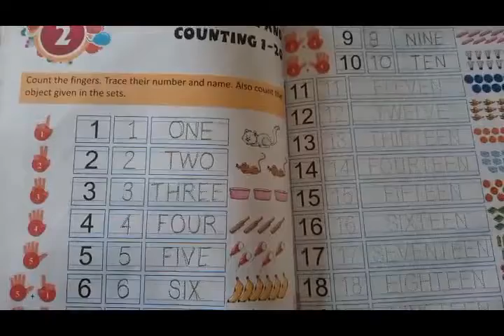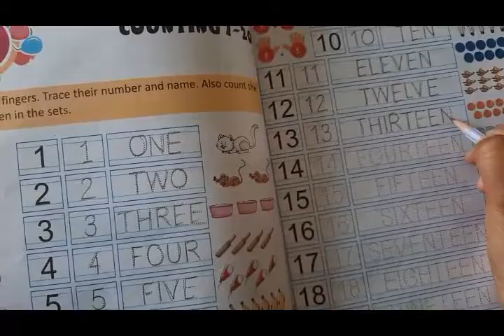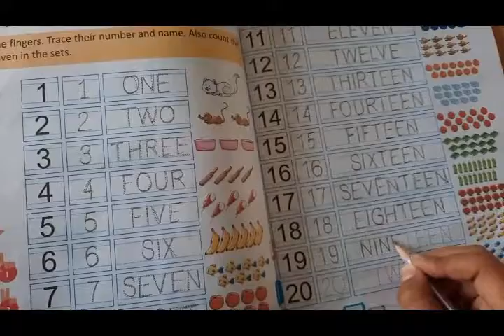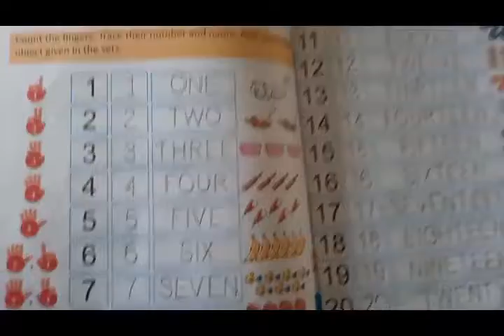Class KG 2 Maths Number Name 11 to 20